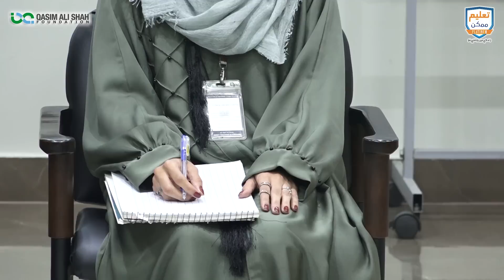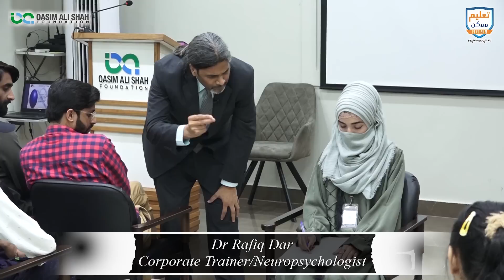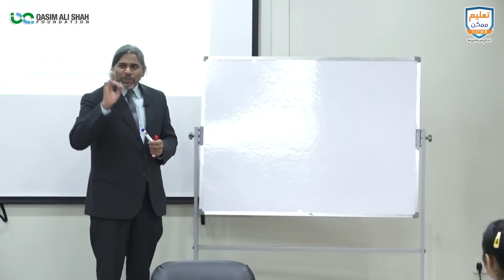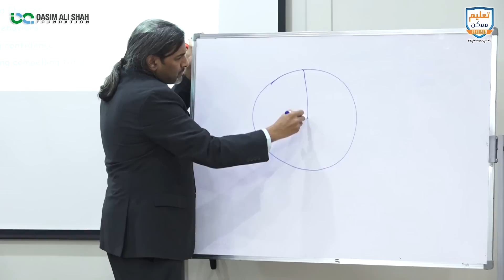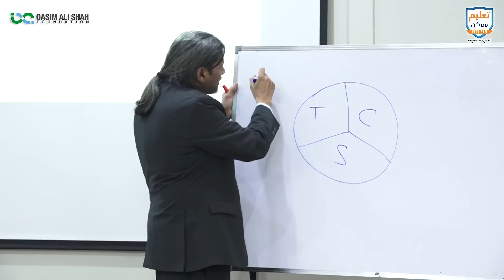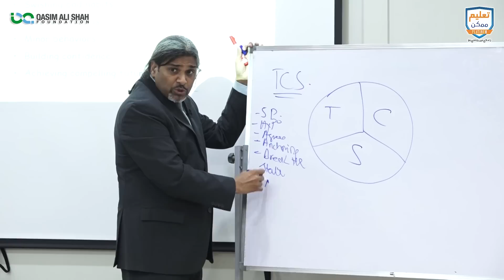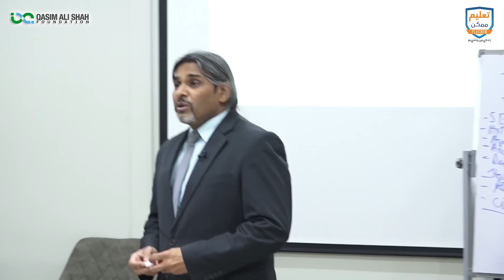NLP Swish Pattern Technique - Overcome Bad Habits | By Dr. Rafiq Dar Neuropsychologist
Dr. Rafiq Dar Neuropsychologist discussed '' NLP Swish Pattern Technique '' The swish pattern is a classic NLP technique that is most often used to help people overcome automatic habits that are hard to let go. Smoking, nail-biting, overeating, and sudden emotional reactions are a few of the many swish-able problems.